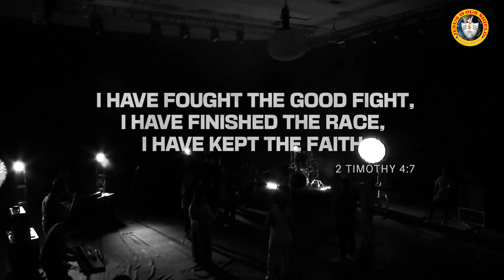WITH EVERYTHING by Apostle Renato Ga Carillo, Jr and The Living Like Jesus Worshippers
RJ DigiTV
via Digital Terrestrial Television